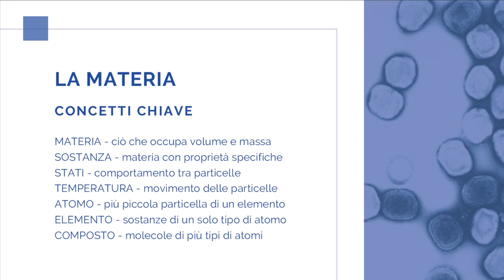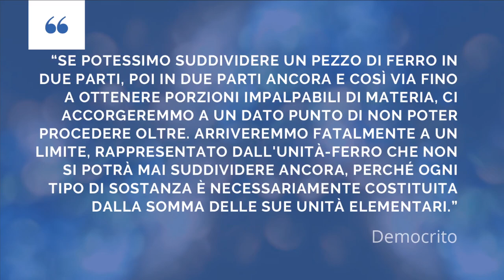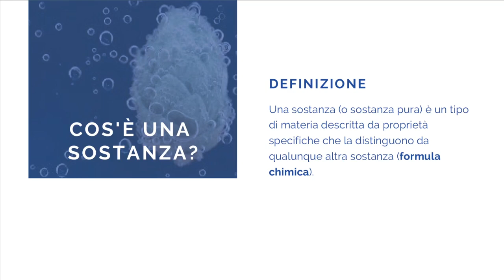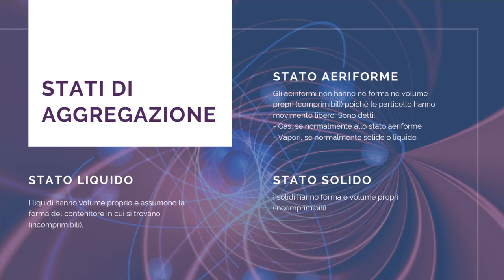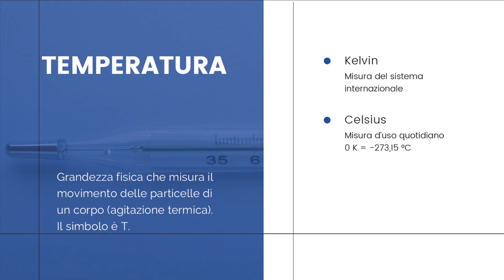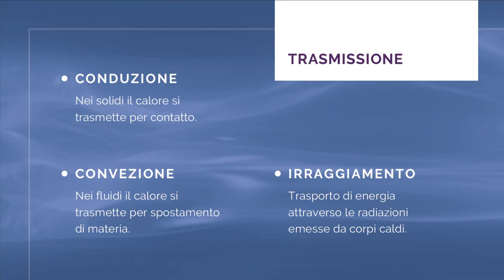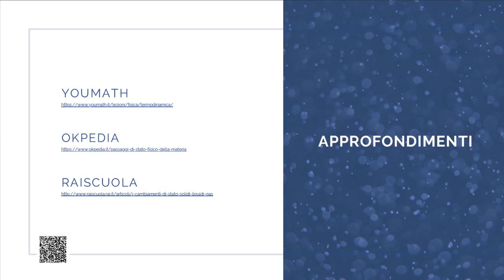SCIENZE - La materia e la temperatura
Sintesi dell'argomento "La materia e la temperatura" per il ripasso e consolidamento delle conoscenze.